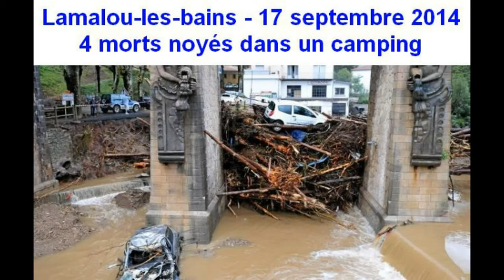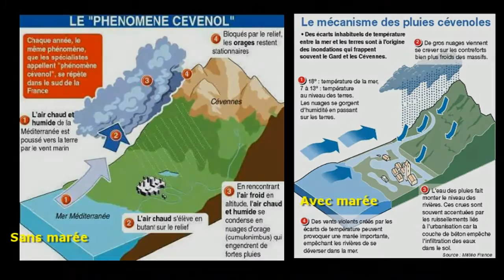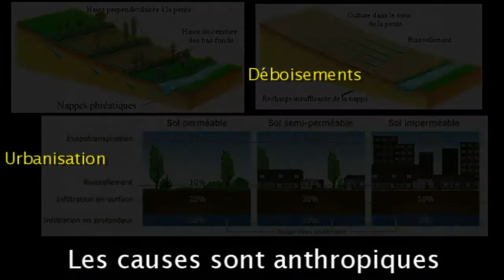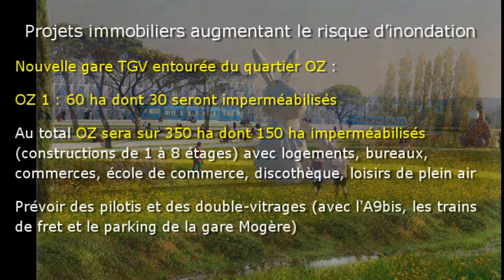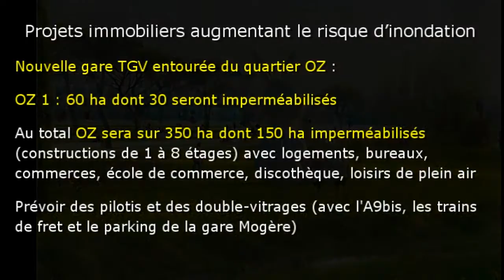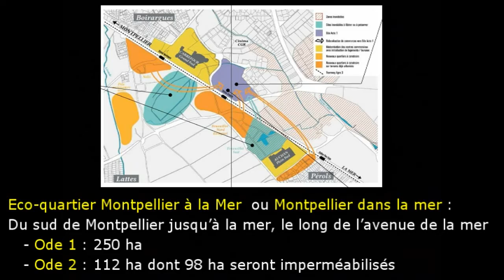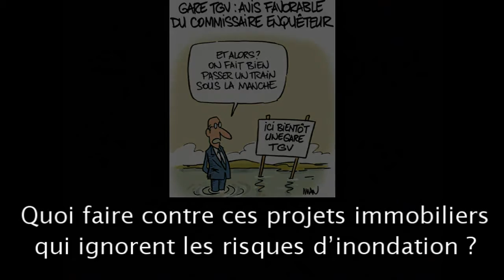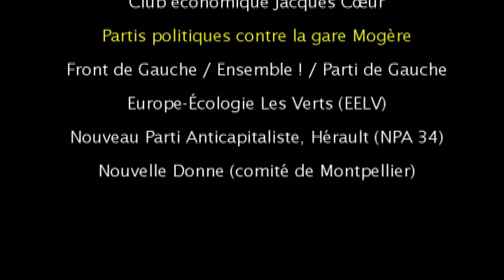Inondations et urbanisation autour de la gare TGV Mogère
Exposé de Thierry Uso de l'association Eau Secours 34 à la réunion débat organisée par le Collectif "Non à la 2ème gare TGV à la Mogère" avec l'association ATTAC de Montpellier le 4 novembre 2015 à Montpellier. La gare Montpellier-La Mogère, construite sur la ligne mixte Fret-LGV et le quartier OZ1 sont en partie dans une zone inondable (rouge sur le Plan de Prévention des Risques d'Inondation). L'imperméabilisation des sols de plus en plus étendue dans l'agglomération de Montpellier (Mogère, quartiers OZ, ODE, Oxylane, Caylus etc.) augmente le ruissellement. SNCF Réseau, les élus de la Métropole et du Conseil Régional porteront la responsabilité des graves conséquences des fortes précipitations des épisodes méditerranéens. Film réalisé par Serge Tostain d'Attac. Novembre 2015